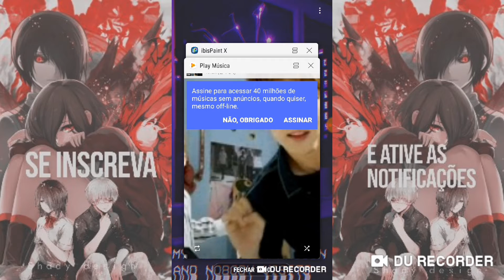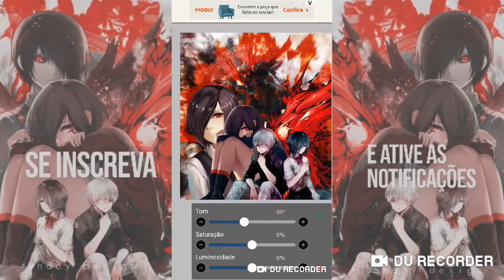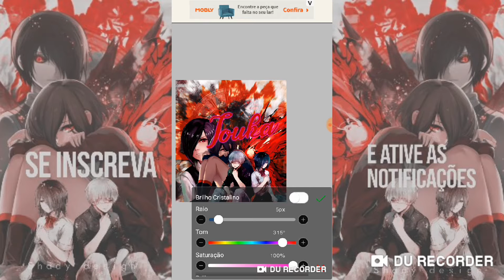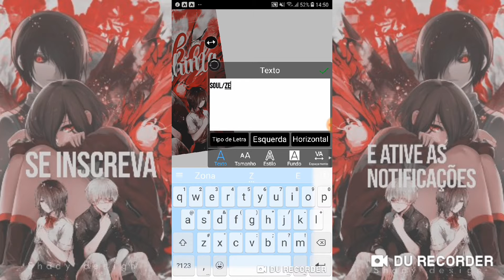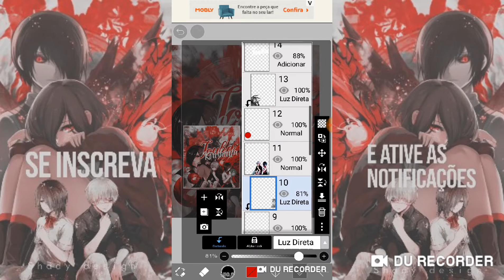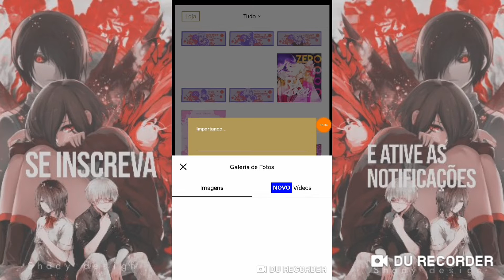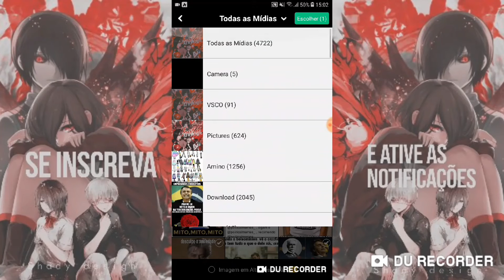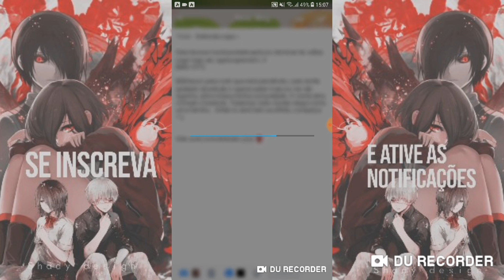⋄⋄⋄ Tutorial꧇ Capa dark ᪤ 🏮· ·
䲍轣轣釃䲍轣㜶°⃘۪۪̥◌ ᨳ᭬ 𝘞𝘦𝘭𝘤𝘰𝘮𝘦 齹齺齻
       ᭝䪈聽» but i wannaᵎ₊˚.bᥱ myself ଽ 驪驪驪
         ︿︿ ⭞ ⌗ᥴℎᥲꪀᥴᥱ ⃕ 𖥸 ‹ 聽聽聽聽 ꒱

                    龘驌龘鱬鱭鱮蘿ː༝⸼⌔ ２６.０４ ✦
                   ╰► S h a d y (s.) 𝙙𝙖𝙧𝙠 𝙚𝙧𝙖 ˀˀ
                                         ❟ who cares? :靏驪₊˚.

                           ⋮ Cʀᴇᴅɪᴛꜱ.             ↻ Rᴇꜱᴛᴀʀᴛ.

      ╰  Heyoo! Seja bem vindo ao canal.
      ╰  Este é o terceiro upload deste ví-
      ╰  deo que estou fazendo. Valeu
      ╰  YouTube, kakakkj. Deu para ver
      ╰  que esse é o primeiro vídeo desse
      ╰  canal... pois é. Foi uma luta imensa
      ╰  para fazê-lo. Editar dark não é uma
      ╰  coisa tão fácil como poucas editoras
      ╰  experientes nisso acham. até porque
      ╰  é raro e trabalhoso de editar assim.
      ╰  Usei um primeiro molde de edição da
      ╰  edit como "molde", então não estran-
      ╰  hem essa primeira capa que você me
      ╰  viu colocar por cima da camada duran-
      ╰  te alguns momentos. Vai estar anexa-
      ╰  do todas as texturas que usei no vídeo.
      ╰  As pngs eu baixei do google, procure
      ╰  por lá! (também colocarei as fontes
      ╰  usadas na capa também). Aceito su-
      ╰  gestões de edits para tutoriais! No
      ╰  mais, agradeço por ter lido a descri-
      ╰  ção! Tenha bom proveito do vídeo. 💞

              🗒 iꪀ᥉ﾋᥲgɾᥲm:        @shinyloneliness
              🗒 ﾋwᎥttᥱr:               @shadyness_
              🗒 ᤂmᎥꪀ᥆:               Dream Creations™

            ‹ 📃╯SF9 - Enough
            ‹ 📃╯SF9 - Now or never
            ‹ 📃╯NCT 2018 - Black on black
            ‹ 📃╯BTS ft Steve Aoki - Mic drop
            ‹ 📃╯BTS - Dope
            ‹ 📃╯NCT dream - Drippin'
            ‹ 📃╯AOA Jimin - Puss

                      顴顢韽鬺៹Aesthetic: Shady
                      靏驪鸚䴋䴉䲜✁. . . I  ᥣ᥆᥎ᥱ ᥡ᥆ᥙ 
                      驤㦣㜶䪈 ᤤ Bye-Bye. 🍙 ⋆   ̖́-
                      驧鬤鬮鬰齹: ✧✧✧✧✧